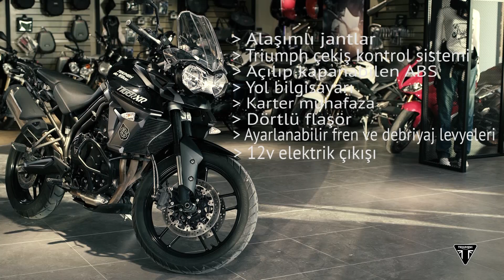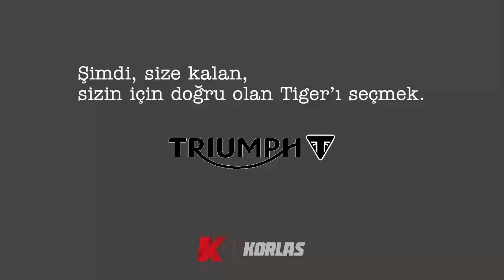Tiger 800 Seçmek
Fuat Elkatip Tiger 800'ün 6 farklı modelini anlattı. Aralarındaki farklara ve ortak özelliklere değindi.